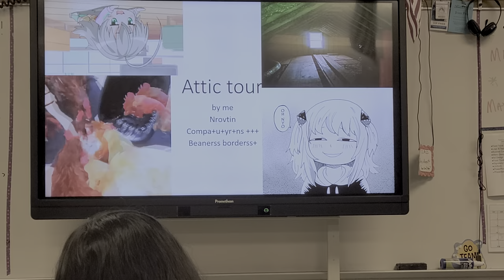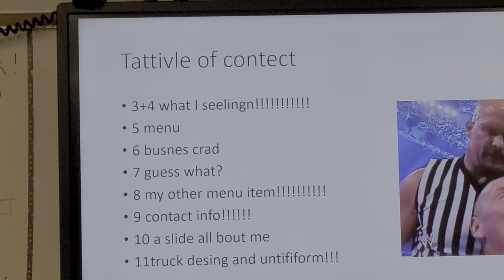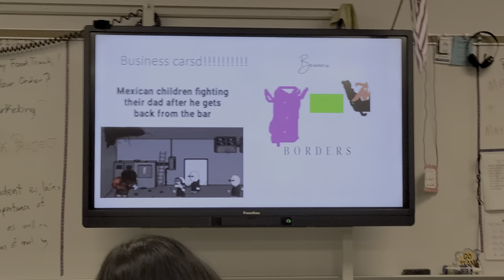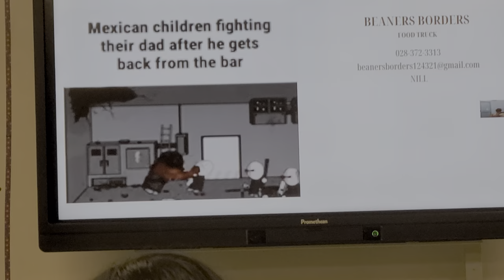Goofy ahh presentation 💀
Goofy ahh band kid productions